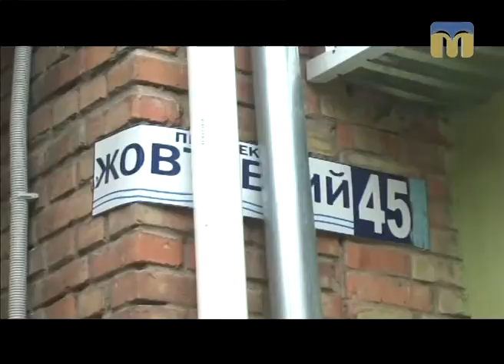Гаряча лінія. Початок опалювального сезону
Гість - Євген Гладков, начальник управління житлово-комунального господарства Миколаївської обласної державної адміністрації.